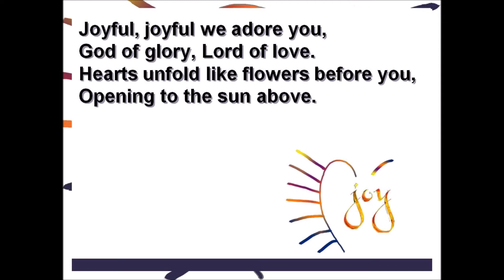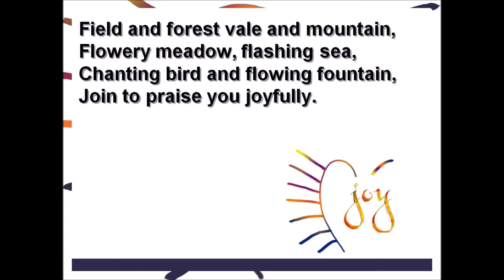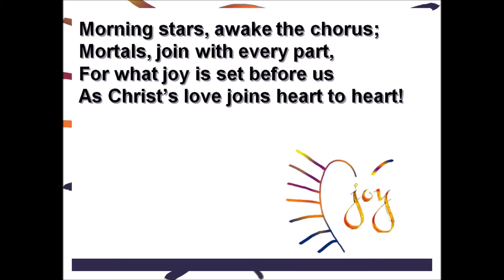Joyful Joyful we adore thee played by Dale Burkholder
One of Beethoven's greatest hit - arranged by Becki Slagle Mayo as played by Dale Burkholder